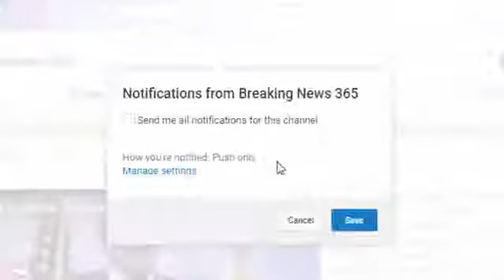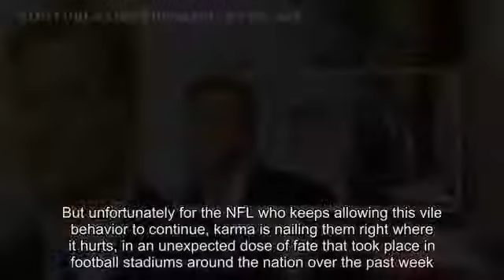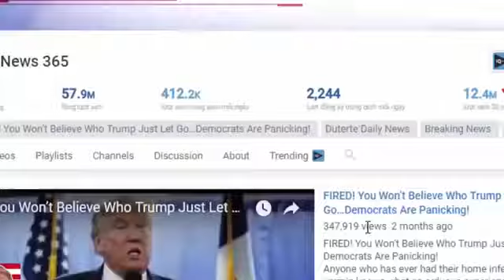BAD News For Anti American NFL Commissioner After What Was Just Found At Several Football Stadiums